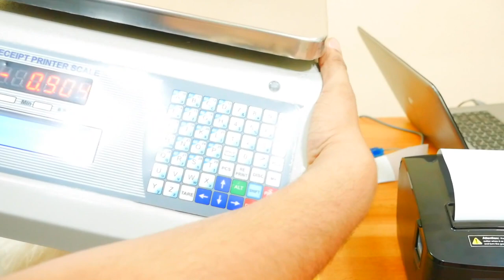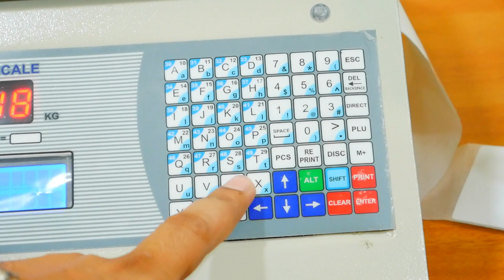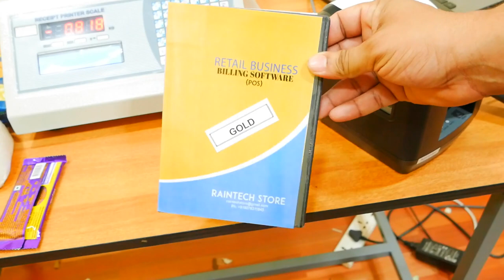Supermarket Billing Grocery shop billing hardware and software complete price details 2020